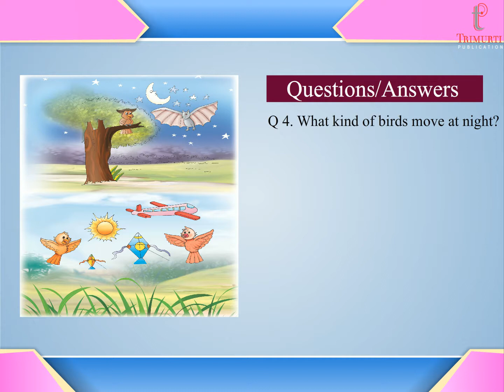Jumping Picture Book Plus Class UKG | Chapter 31 | The Sky up above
Trimurti Publication